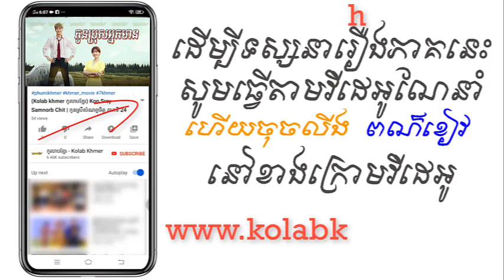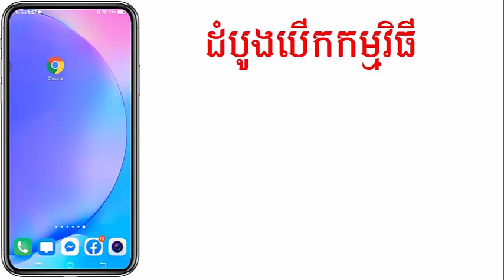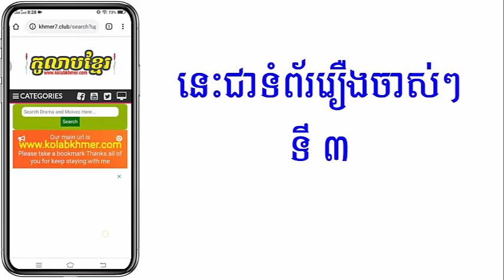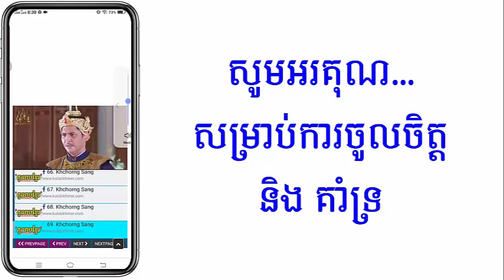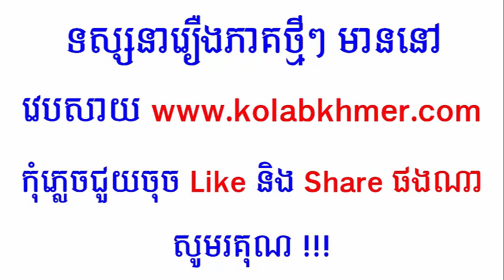(ភូមិខ្មែរ-Phumikhmer) Kon Bros Nak Mean កូនប្រុសអ្នកមាន